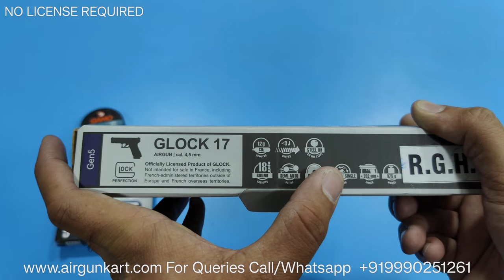Umarex Glock Gen 5 Co2 🔥Blowback air gun pistol in India - Airgun kart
How to use umarex Glock Gen 5 Co2 Blowback air pistol

The CO₂-operated GLOCK 17 Gen5 is an airgun with powerful blowback. It fires steel BBs in 4.5 mm and fits in well in holsters. Other features include a metal slide, a single-action and double-action trigger and an all-in-one magazine that holds 18 steel BBs along with the CO₂ capsule.

Caliber 4,5 mm (.177) Steel BB
Velocity 100 m/s